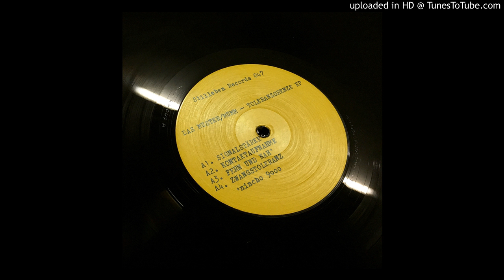Das Muster - Ausweg